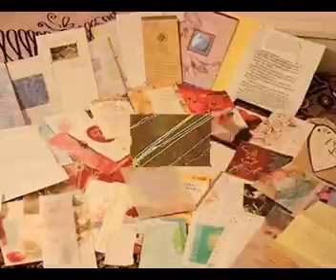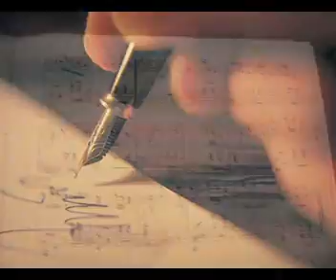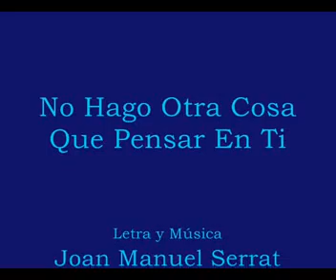No Hago otra Cosa que Pensar en Ti (JMSerrat) hecho con Movie Maker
Este video es una de mis canciones favoritas de Joan Manuel Serrat (que más tarde grabara a dueto con Joaquín Sabina); pero dedicada a una persona especial quien, aunque ya no estará más en mi vida, será siempre el dueño de mi corazón.